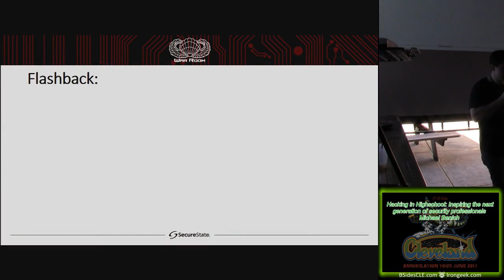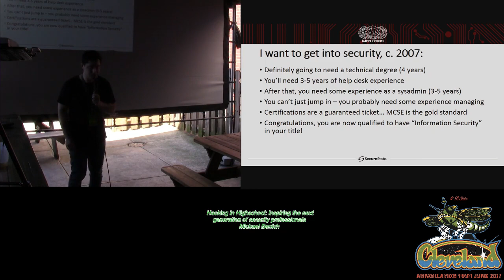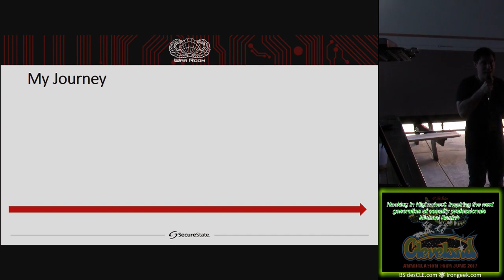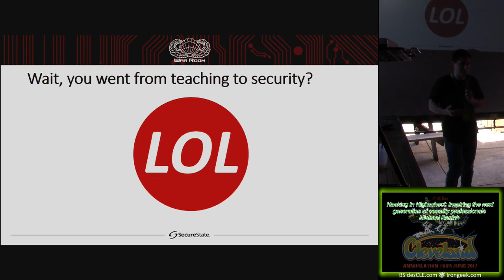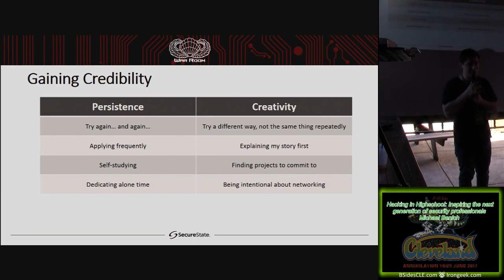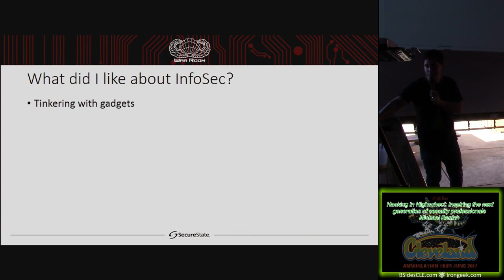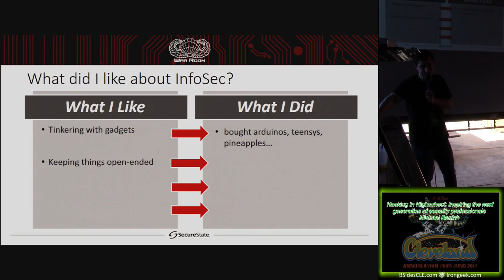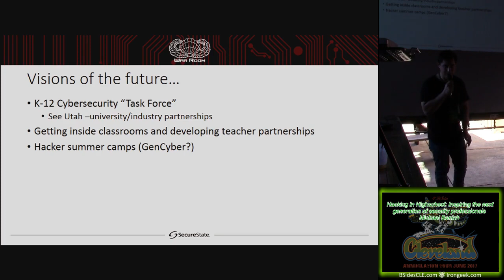BSides Cleveland 208 Hacking in Highschool Inspiring the next generation of security professionals M